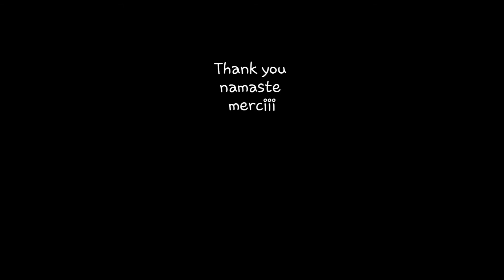Bols chantants pasang lama